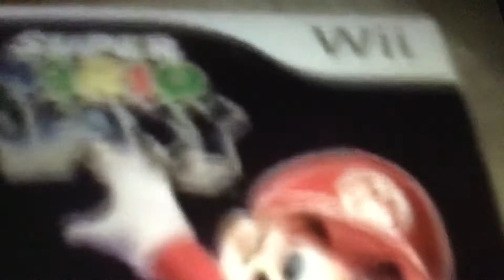MAY 1 2009 SLL